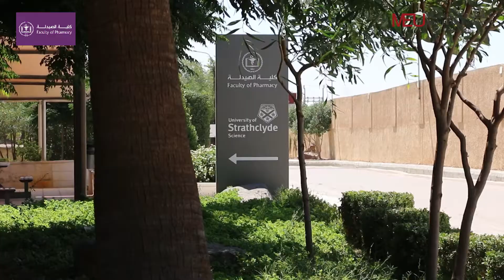Instrumental Lab - Assay of paracetamol tablets using UV